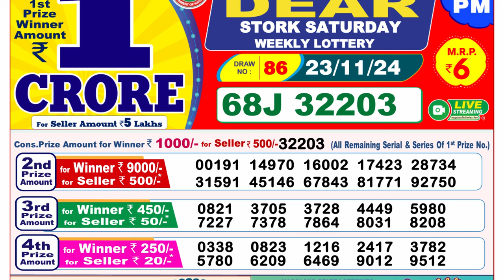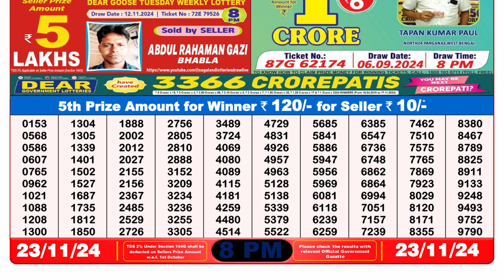🔴Lottery Sambad Today 08:00pm 23/11/24 Dear Lottery Result Pdf Download